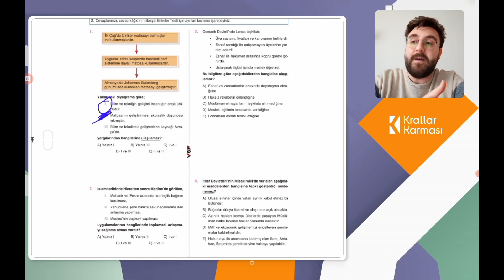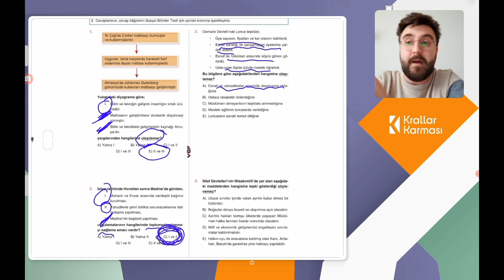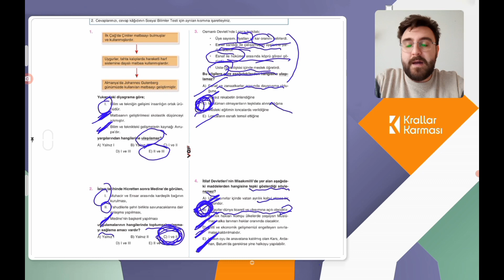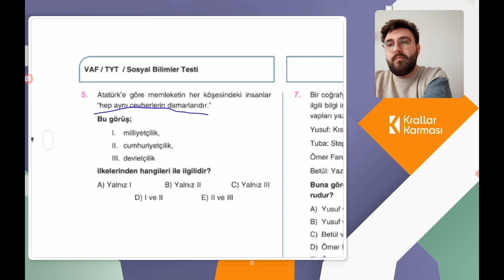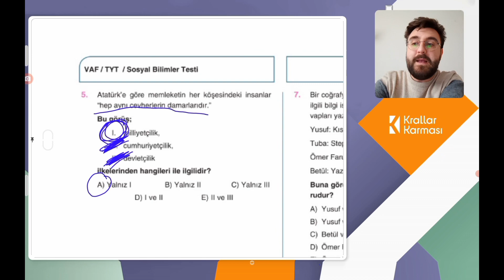Krallar Karması TYT Sosyal Branş Deneme | VAF 2